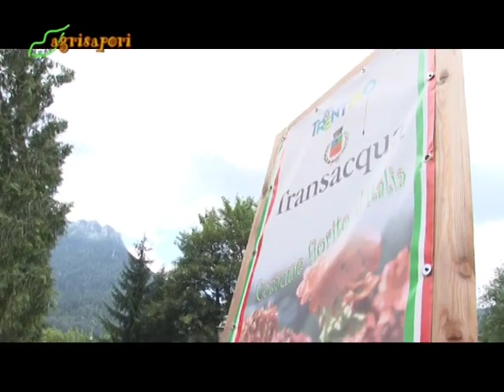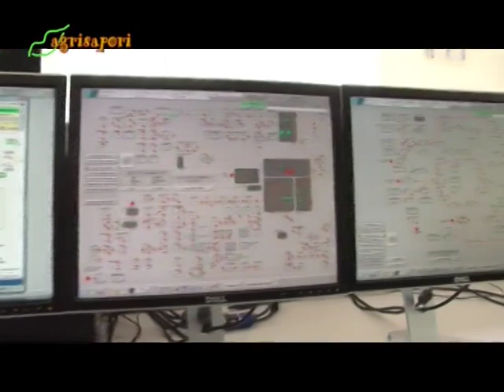Premiazione dei Comuni Fioriti d'Italia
TRANSACQUA (TRENTO) - 14 OTTOBRE - Si è svolta nell'incantevole cornice delle Pale di San Martino la premiazione 2012 dei Comuni Fioriti d'Italia, il circuito promosso a livello nazionale dall'Associazione Produttori Florovaisti (As.Pro.Flor), alla presenza di 105 Amministrazioni Comunali provenienti da tutt'Italia.